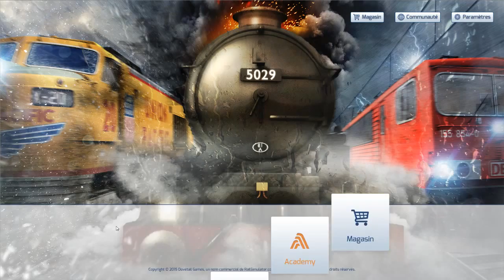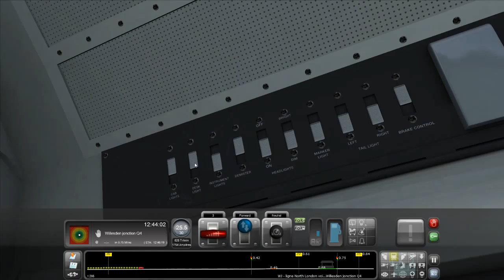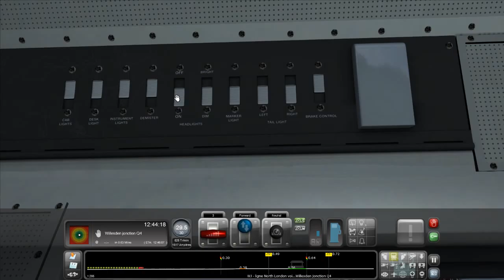Test de la Class59 (non-commenté)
test de la Class59 sur la Ligne Londres Richmond-Willesden Jonction.
ATTENTION !!! Cette vidéo lag ! (Prochaine vidéo : Comment aller à St Pancras avec la ligne nord londres)